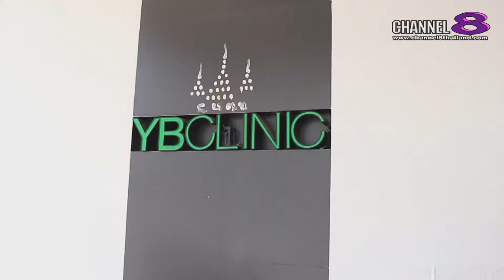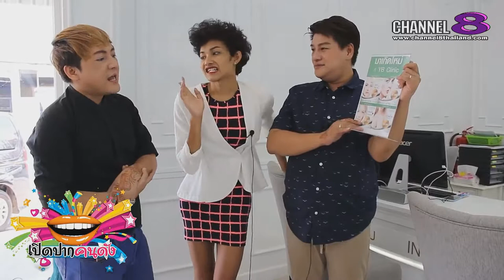ช่อง 8 ทีวีพูดได้ รายการ เปิดปากคนดัง 20-05-60 EP.11ยุ้ย YB Clinic จากอดีตนางงามสู่นักธุรกิจพันล้าน